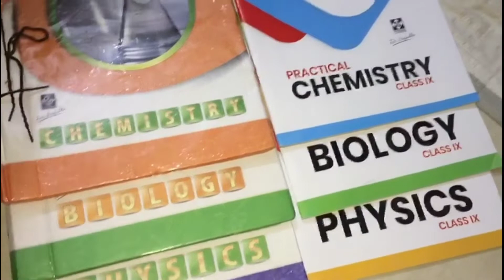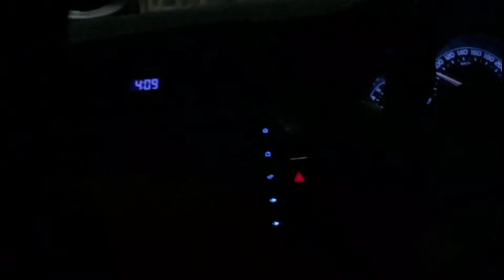Last night with Jahangeer Maamu✋|Everyone Is Crying😣|MyBirthday Celebrations🎉|Cake MayaAapi Choice